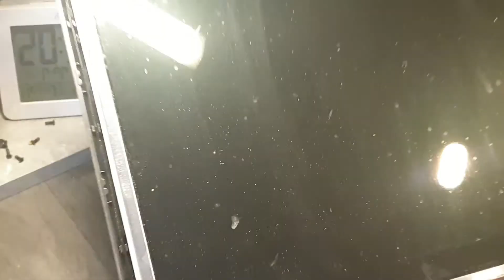Letzte Part 💻Laptop💻auf machen / Ich gucke mal rein! / Mit Funky /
Ich habe mal wieder denn Pc auf gemacht und naja das war mal MEGA!!

Aber heute war mal denn Bildschirm🖥️

!Wenn ihr ein Pc oder laptop auf macht dann seit sicher das ihr das Kabel raus ist oder bei laptop dennn Akku!

Ja ich weiß ich habe gesagt das ich denn laptop Bildschirm auf machen wenn einer von euch rein schreibt, Aber ich bin derzeit nicht da und brauche ein Video, darum habe ich mal denn Bildschirm auf gemacht und Ja.

Kurze werbung!
Neu: Ich werde bald ein Minecaft Java! server online bringen und suche noch paar leute die uns helfen?!